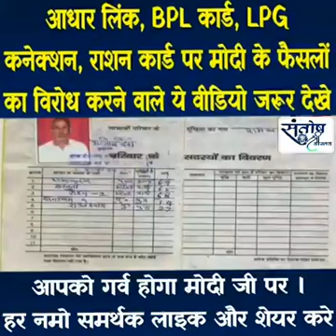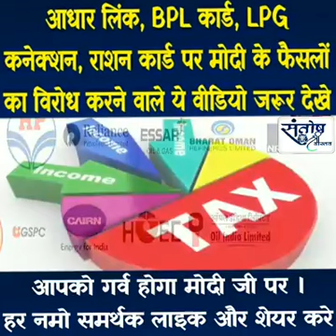देखे मोदीजी की ताकत -narender modi politics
good work of modi india prime menister